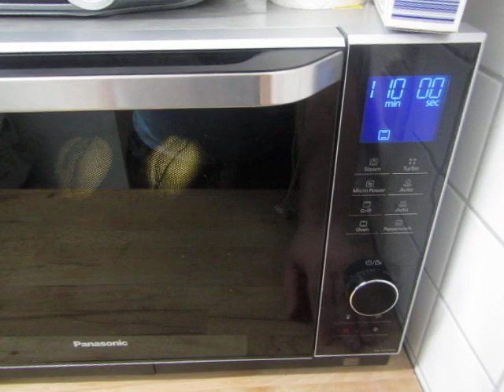cooking for women and eggs; 118